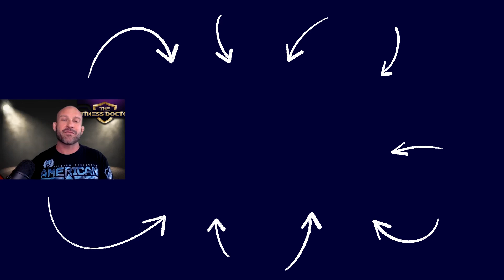TRICK YOUR BRAIN To Do The Hard Things FOR SUCCESS! | Mark Drager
Mark Drager believes that EVERYONE has something to prove, whether big or small. Doubters, high school bullies, Parents, and your ex. Every person who's ever given you that worried look when you explain your idea. Hell, even that little voice in the back of your mind.

Your world is filled with doubt. You're surrounded by those who just don't get it. You can run down the list in your head with all the reasons why it just won't work, why you can't pull it off, why you're not smart enough, experienced enough, strong enough.

So, are you actually going to make this happen? Are you going to prove to yourself what you're capable of? Are you going to prove every doubter wrong? Mark Drager wants to see to it that you DO!! He is a brand strategist, podcast host, and the founder of a growth agency. His goal is to help those of us who have something to prove show the world, and ourselves, that we have what it takes to make it happen.

NEXT STEPS MENTIONED IN THIS VIDEO:

1. Check out his podcast We Do Hard Things.
2. Find him on Instagram.

TOPICS DISCUSSED IN THIS VIDEO:

[0:00] – Intro
[0:48] – Number 1 thing Keeps People from Doing the Very Hard Thing
[10:45] – A Seat at The Table
[14:06] – Sacrifice
20:54] – Top 1% - Give Your Word
[22:44] – Do the Hard Work First
[35:09] – Ok to Fall as long as You Get Back Up

[0:00] – Intro

ABOUT ME:

Hi, I'm Stephen Scoggins. After fighting from homelessness and depression to build multiple businesses employing hundreds of amazing people, I've learned a lot about what it really takes to overcome your limitations and build your dream life. Now my goal is to help one million people get from where they are today to where they want to be in life. To help with that, I'm releasing videos on this channel several times per week and posting regularly on social media. On this YouTube channel, I interview the world's most foremost thought leaders on what it takes to master your life. I also have a library of free resources, downloadable ebooks, and personality tests to help you become the person you’ve always wanted to be.